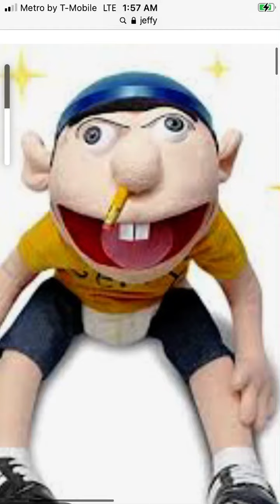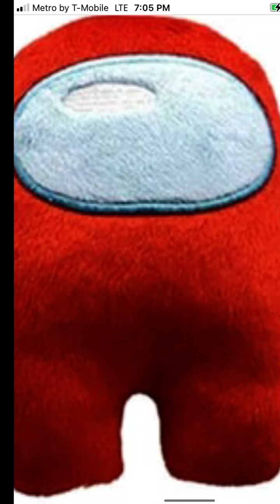The new PIGGY RP 2021 challenge new bowser jr Jeffy among us sonic gill Steve Ludwig ted Mario fnaf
Fnaf new bowser jr Jeffy gill sonic Ludwig shark puppet Kermit Luigi mario smg4 steve plush piggy Rp new challenges goku mr bear  lion